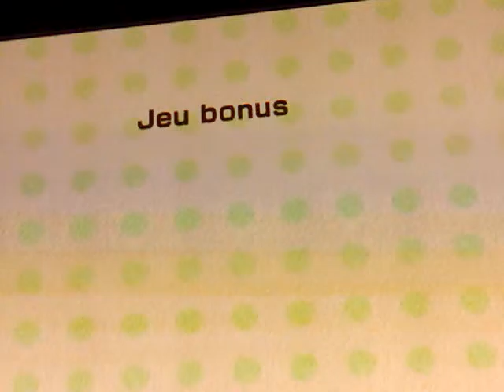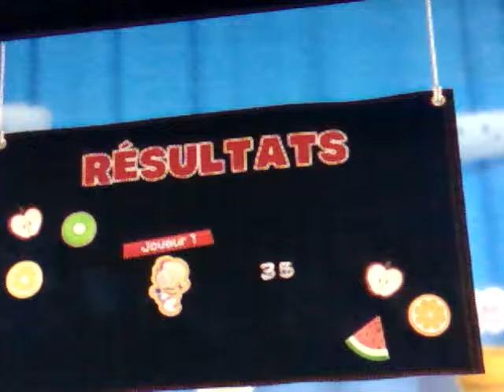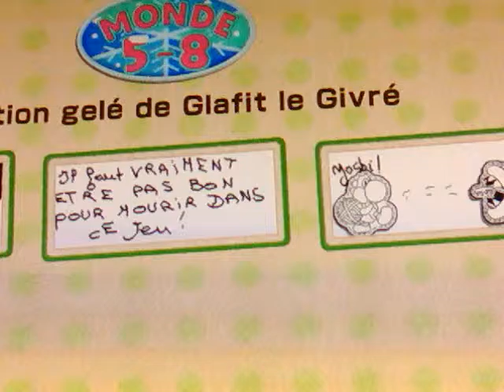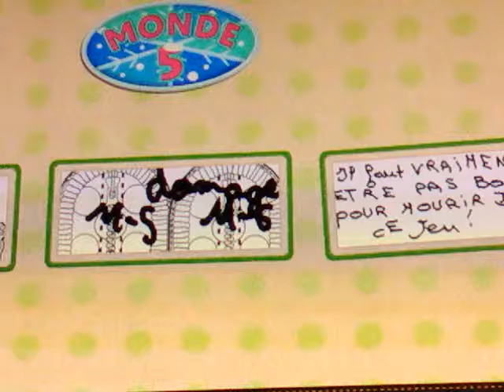Let's play Yoshi woolly world ep20 : bloc de glace